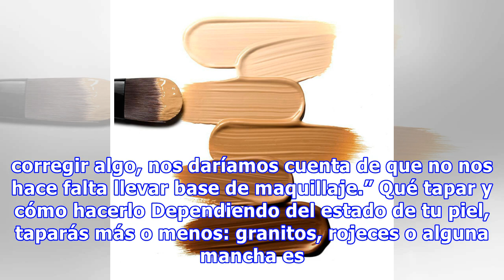Bye, bye 'pote': puede que no tengas que usar base de maquillaje nunca más